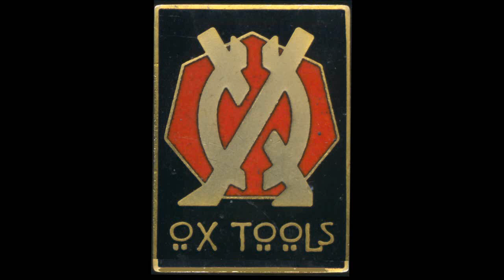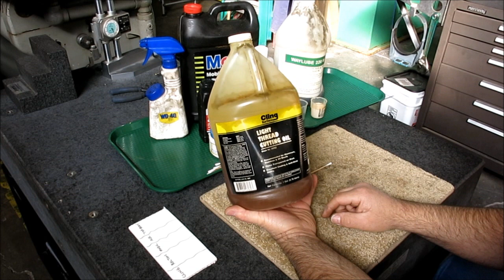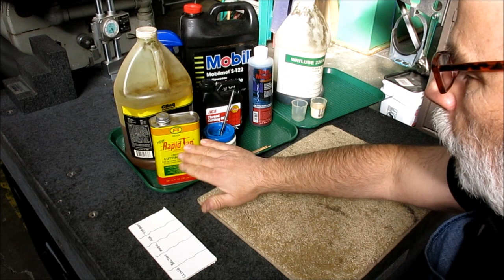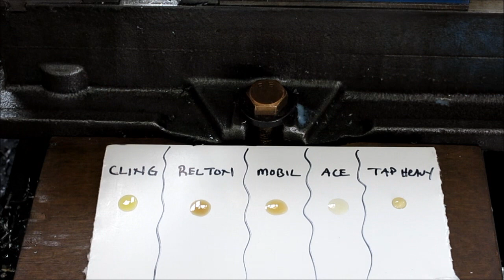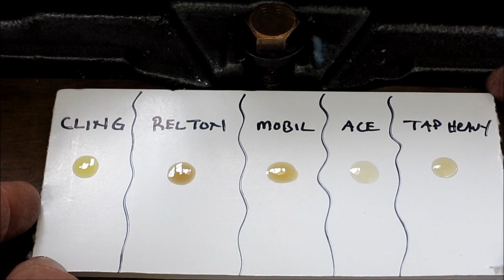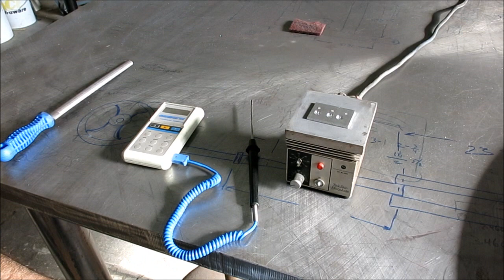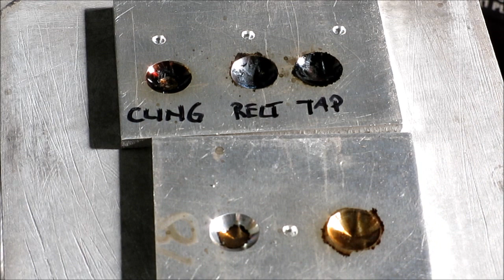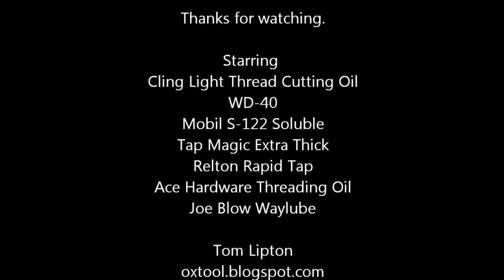Toms two cents on oils and coolants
In this installment there was enough material to make a stand alone video talking about cutting oils, coolant and lubricants for the machine shop. We take a look at some of the materials I use and why. We also do some simple shop comparisons that may help folks make more informed decisions.